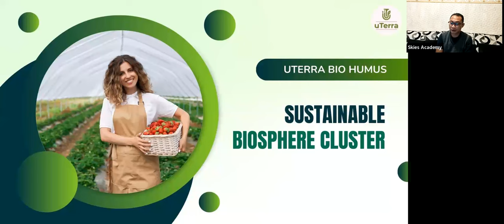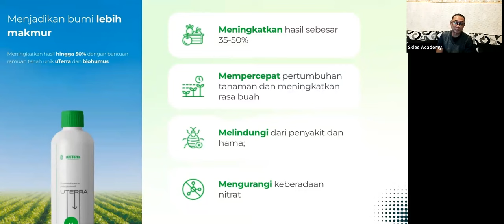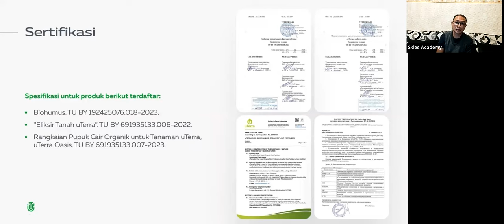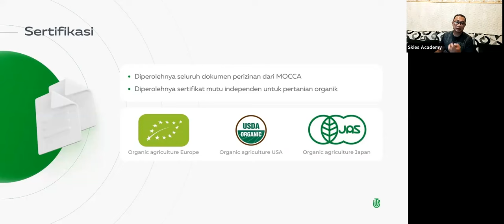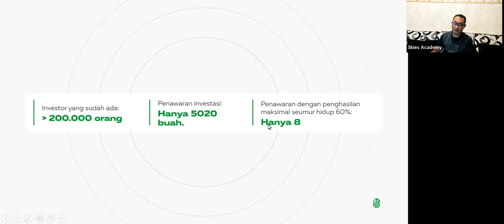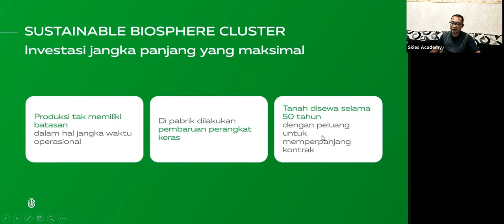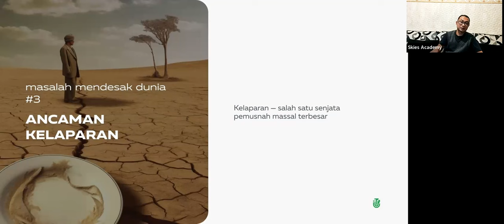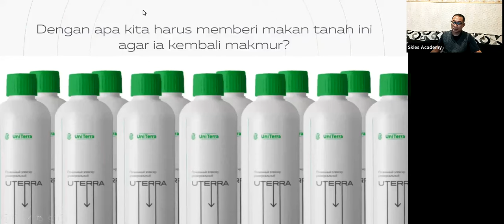04.12.2023. 16:15 МСК (2:00 PM Indonesia) Julfa Yuan, Presentasi "uTerra"